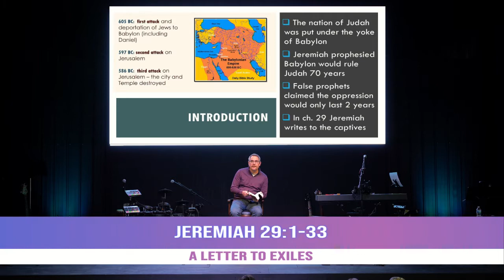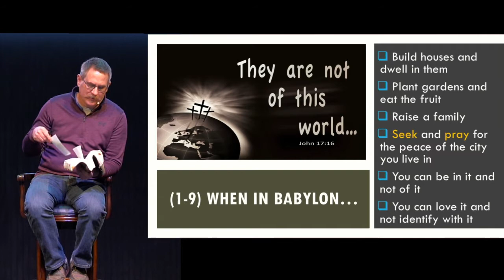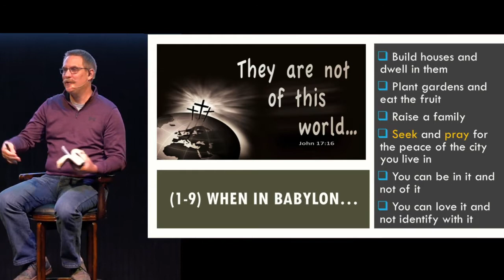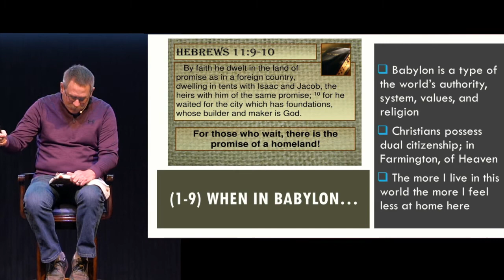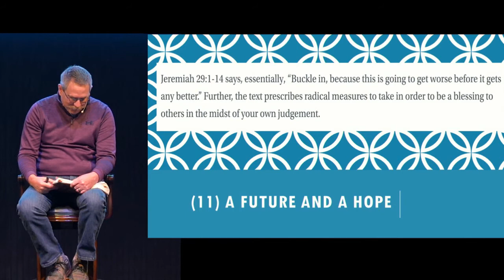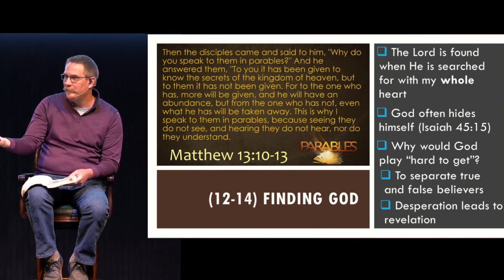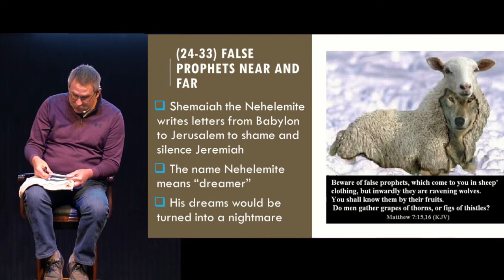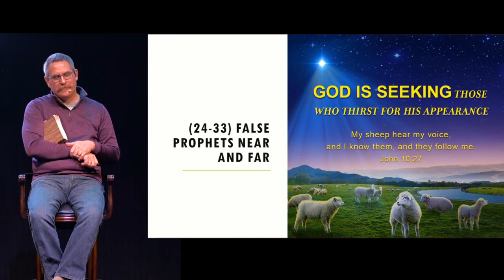03-20-22 Jeremiah 29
A Letter To Exiles